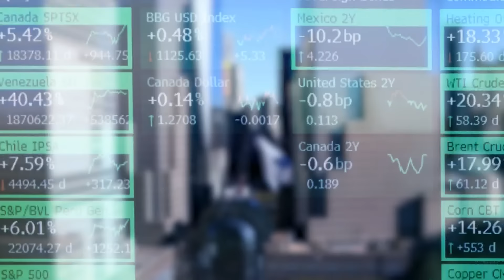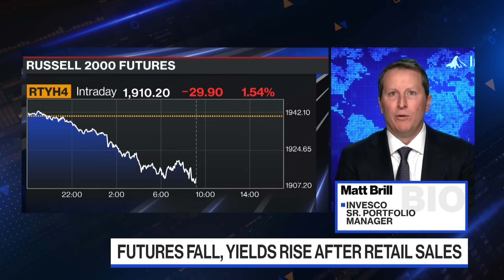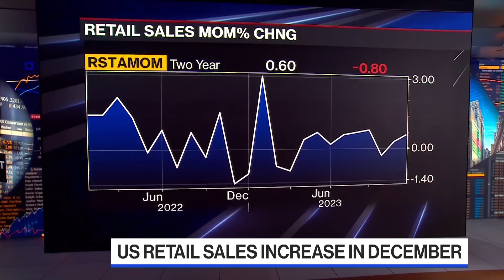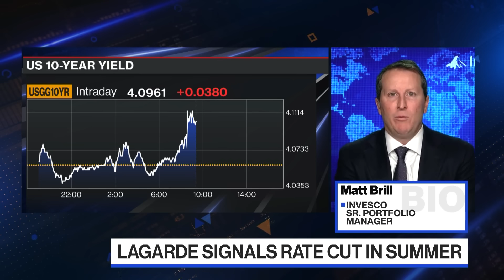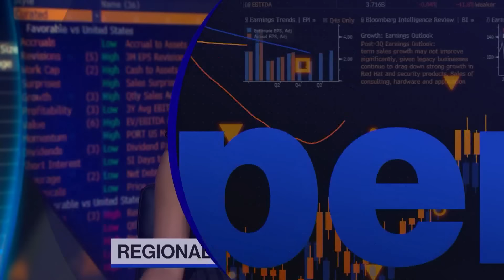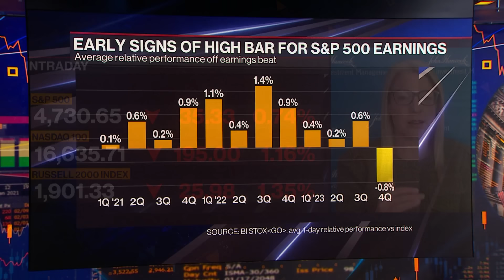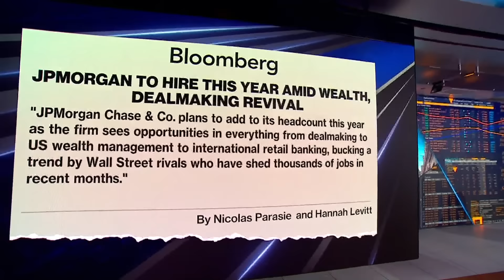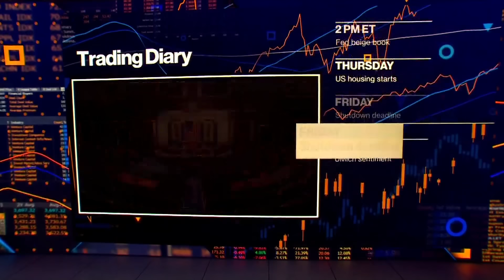Bloomberg The Open 01/17/2024